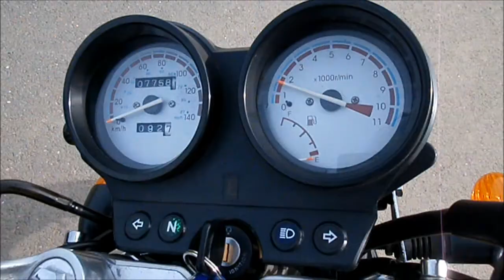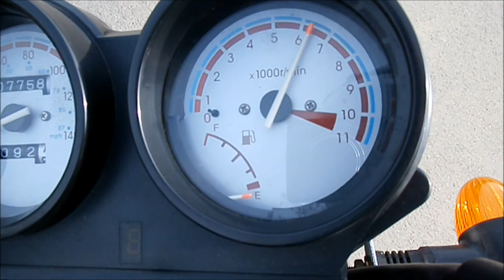Zipp Manic 125 Trailer